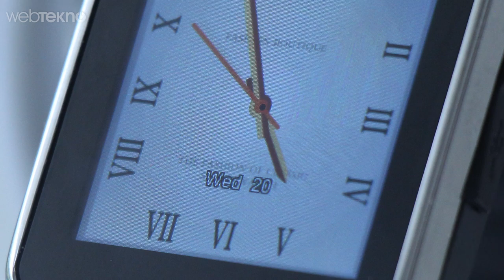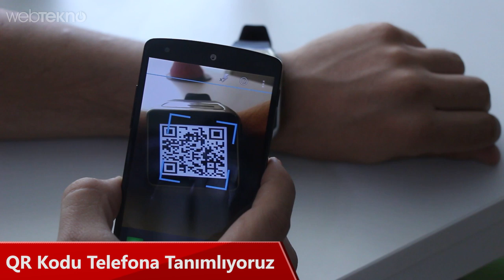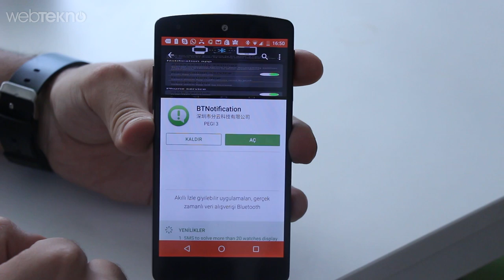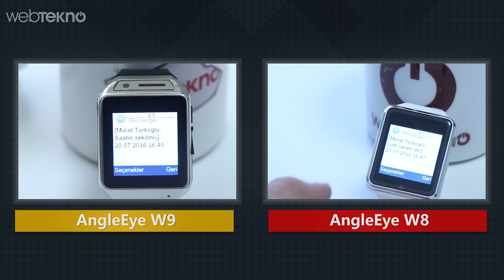140 TL’ye Alınabilecek En İyi Kameralı Akıllı Saat: AngelEye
Fiyat-performans dengesine göre 139 TL'ye satın alabileceğiniz en iyi kameralı akıllı saat Angel Eye incelemesi ile karşınızdayız. AngelEye W8 ve Angel Eye W9 adında iki modeli bulunan akıllı saat incelemesi videomuzda, saatlerin kamera özellikleri ve giyilebilir teknoloji anlamında size neler katabileceğiniz detaylıca anlattık.  Ürünü Teknostore stoklarına da eklediğimizi hemen ekleyelim. Dilerseniz yukarıdaki bağlantılardan ulaşabilirsiniz.

Giyilebilir aksesuarlar artık günlük hayatımızda iyiden iyiye yer edinmeye başladı. Ancak bu ürünlerin bence en büyük dezavantajı biraz pahallı olmaları. Elimizdeki model ise uygun fiyatıyla bu durumu ortadan kaldırıyor.